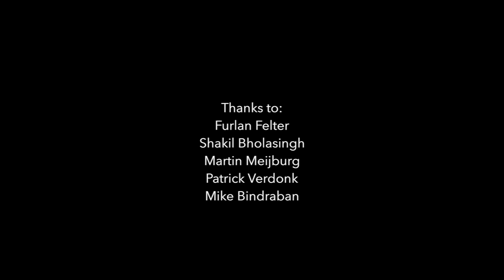Ghasem Batamuntu & The Nu Nova Compound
2015 brings the surfacing "Ghasem Batmuntu & The Nu Nova Compoud", featuring an amazing line-up of internationally respected artists from Dutch, Surinamese, Cuban and Brazilian decent. The US Bay Area, where Ghasem is from, has a strong rhythm culture and has always had music scenes from different parts of the world influence the tradition and free elements, that so charachterise Jazz from the American West Coast. The music of The Nu Nova Compound is a contemporary reflection of that.

Ghasem Batamuntu (soprano sax, percussion) // Andro Biswane (guitar) // John Tevreden (bass) // Yannick Hiwat (violin) Maxim Baghuis (piano, keyboards) // Luíz Perillo (percussion) // Owen Hart Jr. (drums) // Regis Molina (tenor & alt sax)

Recorded in March 2015, Art Studio Rotterdam, The Netherlands
Video Recorded by Martin Meijburg at video-prutser.nl, Rotterdam, The Netherlands
Video Directed by Martin Meijburg & Mike Bindraban at video-prutser.nl, Rotterdam, The Netherlands
Music Recorded by SB Productionz & Furlan Felter at Art Studio Rotterdam, The Netherlands
Music Produced by Mike Bindraban & Shakil Bholasingh at Art Studio Rotterdam, The Netherlands.